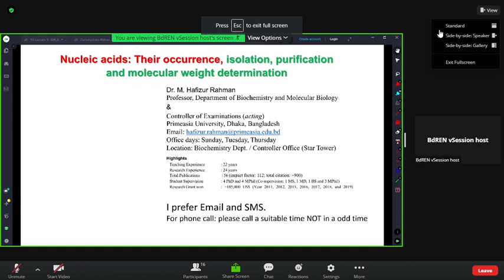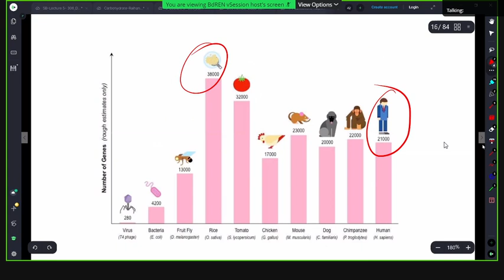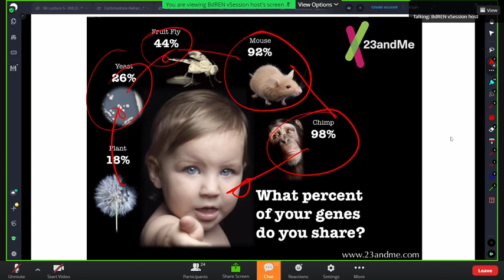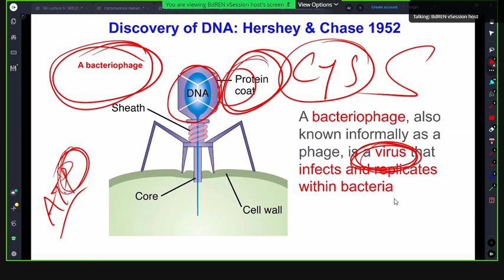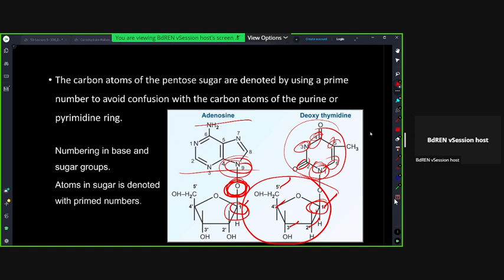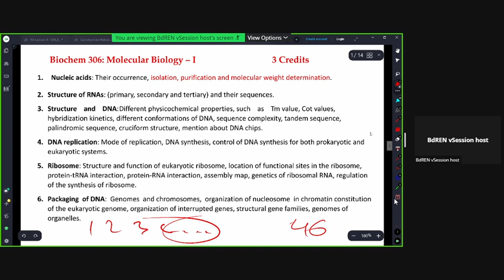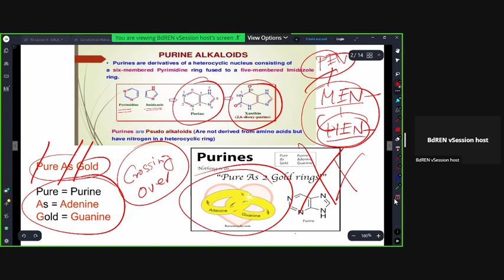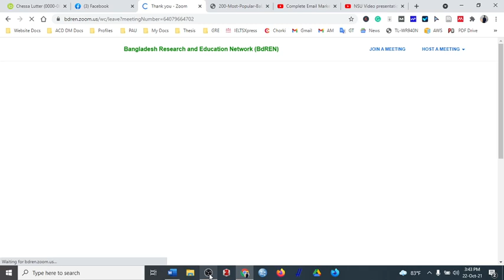Biochem 306 L 02 Nuclic Acid